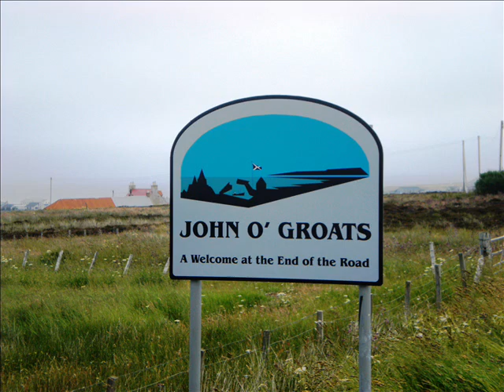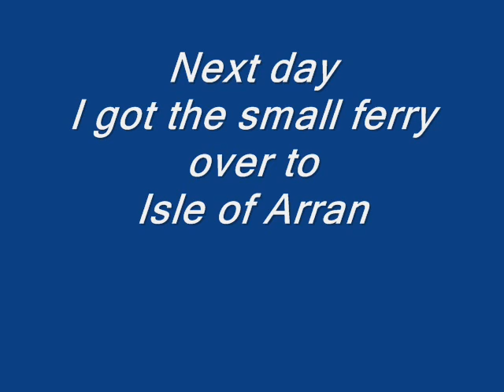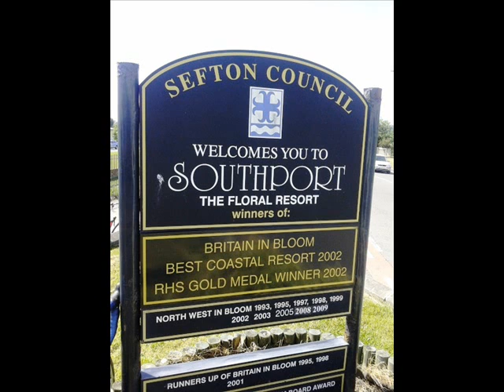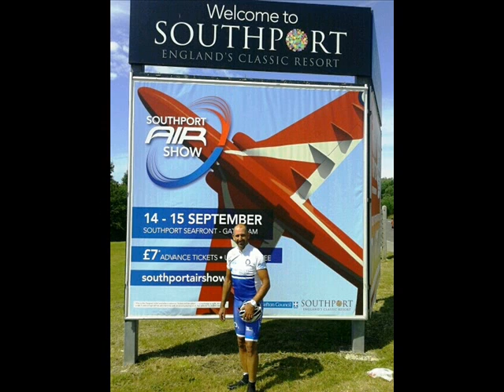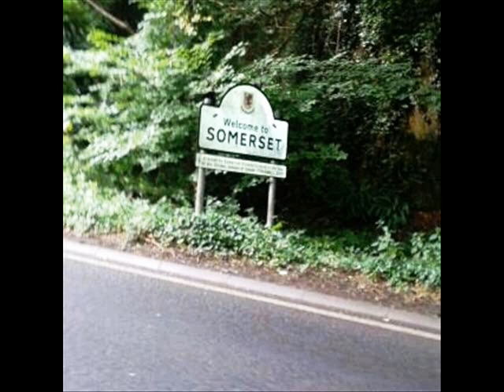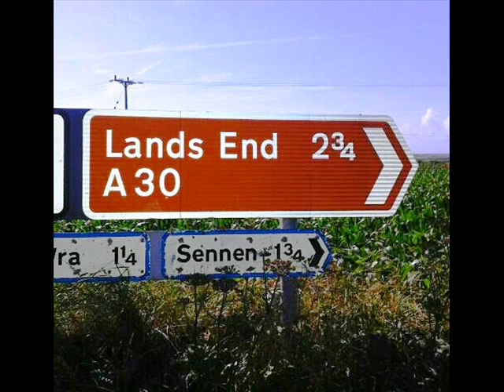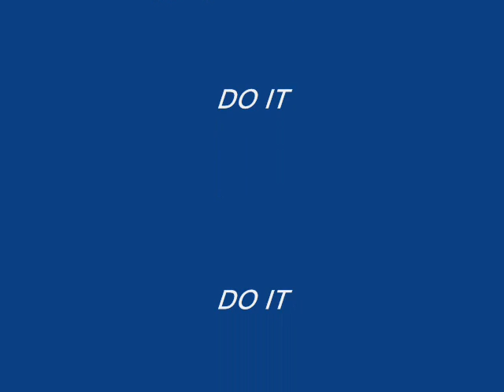Cycling John O`Groats to Lands End Solo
Cycling/Touring Holiday John O`Grouts to Lands Ends
Solo ride of 1100 miles 11days from North to South with the Isle of Arran on route..
Great time and a Great thing to do And for Men`s Prostate Cancer.